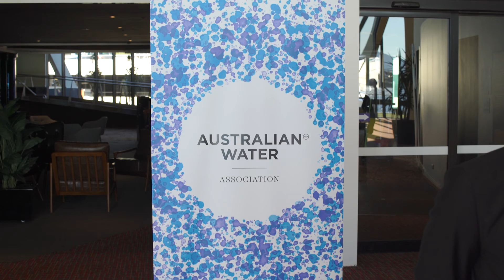Andrew Rozycki on water infrastructure in Tasmania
Lance Stapleton chats with Andrew Rozycki on the Australian Water Association’s Awards Program, discussing SMEC’s involvement in infrastructure and their sponsorship of the Tasmanian Infrastructure Project Innovation Award. They also discuss Australia’s current ‘infrastructure boom’ and some of the interesting infrastructure projects being implemented across the country.